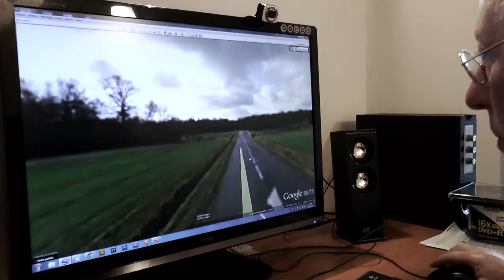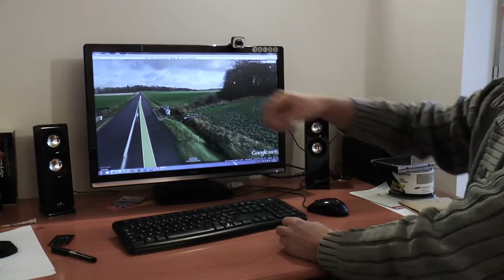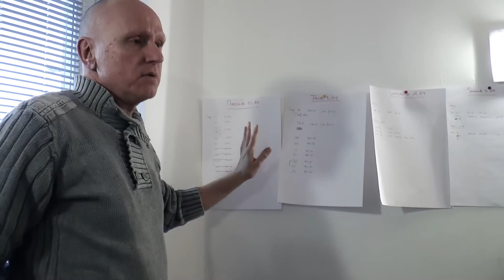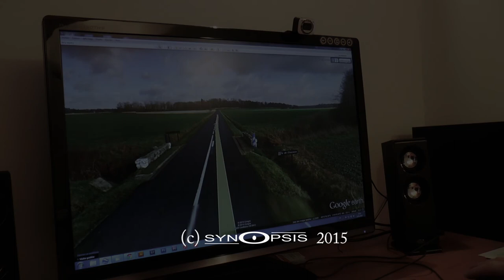Juste Après Les Larmes - séances de travail - Episode 6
Hôtel - Prérepérage... on avance doucement mais surement.